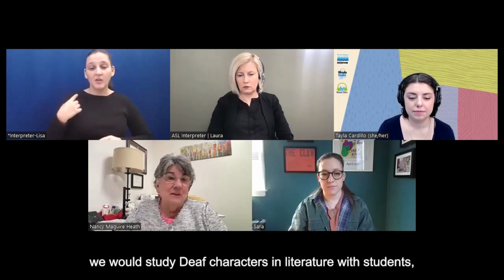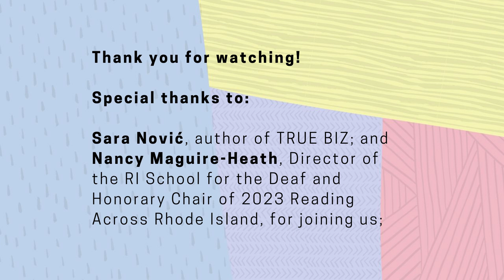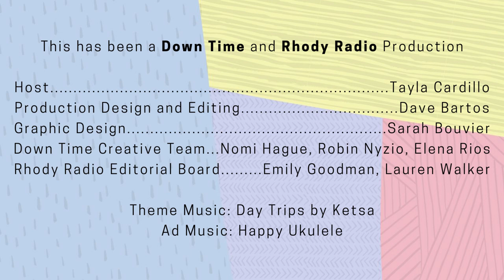RARI Down Time Rhody Radio with TRUE BIZ author Sara Nović and Nancy Maguire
Down Time Rhody Radio with TRUE BIZ author Sara Nović and Nancy Maguire Heath, Director, Rhode Island School for the Deaf and 2023 Reading Across Rhode Island Honorary Chair.